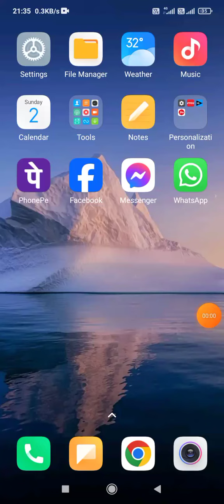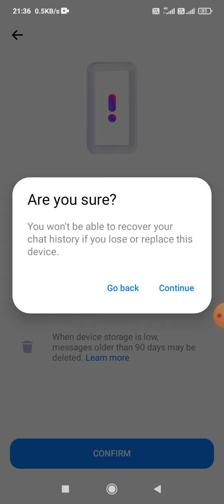Set up a way to access your messanger Chat History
hello friends aaj ki iss video mein bataya hu messanger me new update aane se apko message me problem aa rahi tu iss video ko pura dekho problem solve ho jayega tu video ko like nahi kiya tu like share comment jarur kare

YourQuaris:-.